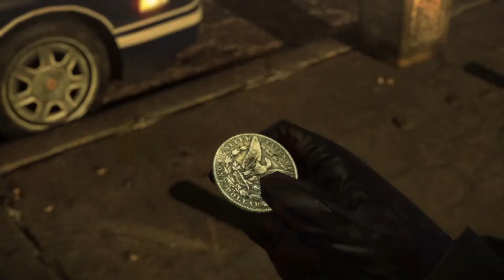Hitman: Absolution | EP.16